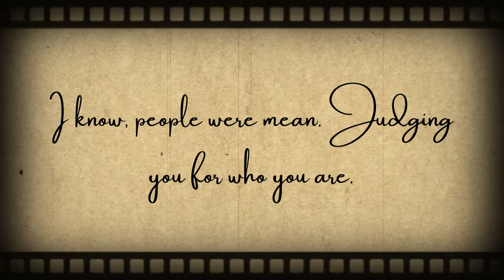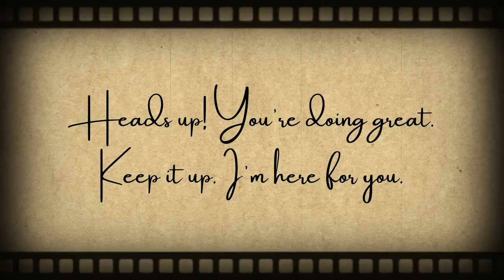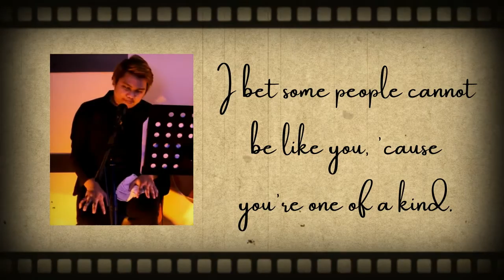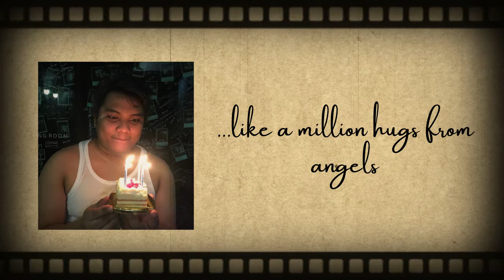Loysie - Dear Self (Lyric Video)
Loysie is back with a special single "Dear Self". It's a chill acoustic song dedicated to himself for his birthday which is on the 24th of August, reminding himself that everything will turn out just fine despite having problems on trust and self-confidence. It will also inspire the listeners with its positive message and its chill vibes, perfect for listening in the morning with a cup of coffee to start your day.